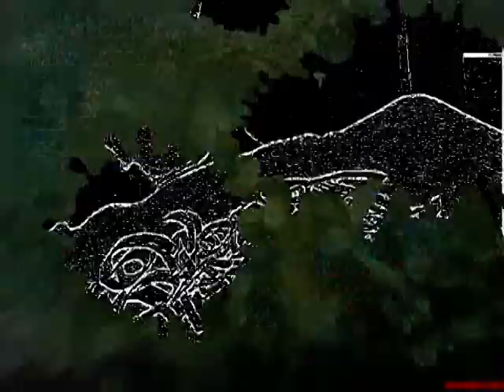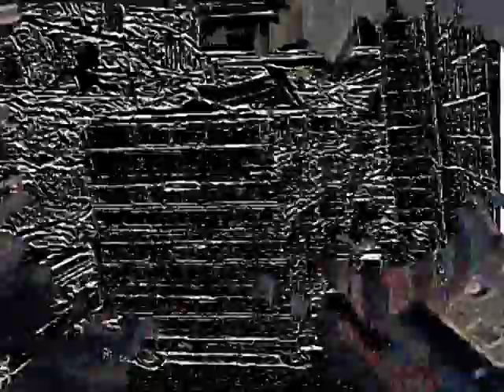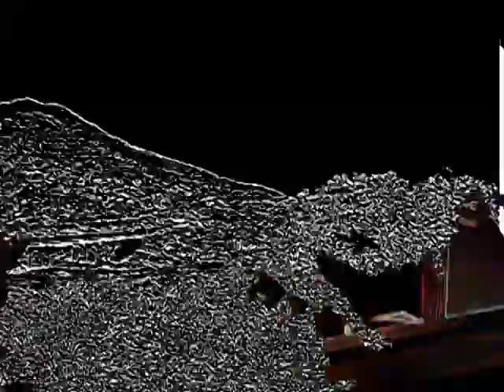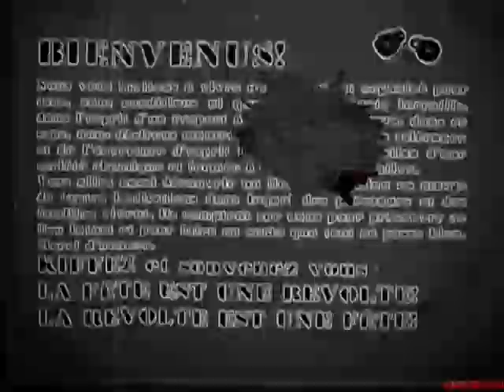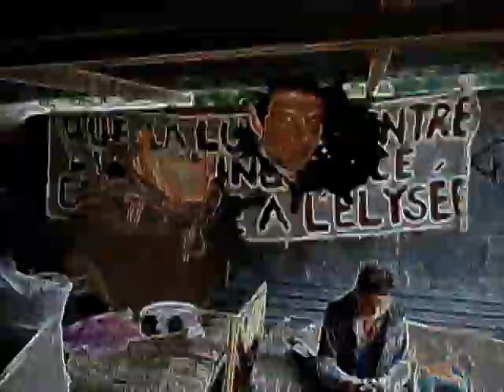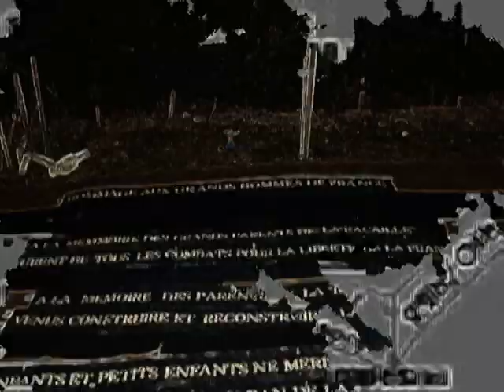STARMASTERSDEEJAYS video clips dj selyan and memphis groove kuazar electro grooves